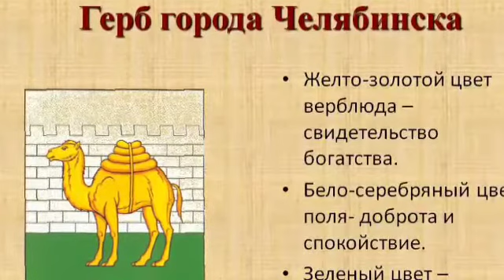Интересные факты о России.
Моя страна.